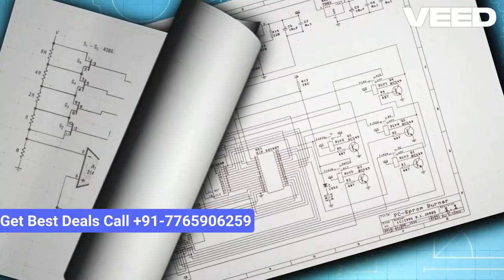M3M Crown Construction Update Resale Flat For Sale in M3M Crown Dwarka Expressway Sector 111 Gurgaon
M3M Crown Construction Update and Resale Flats For Sale in M3M Crown Dwarka Expressway, Sector 111 Gurgaon